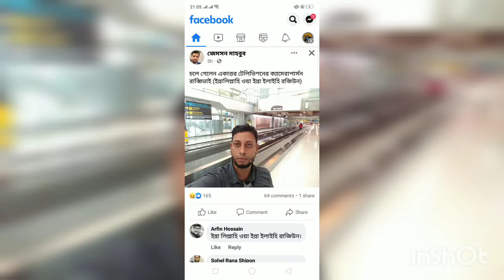Ekattor Tv's camera man Fazla Rabbi death|মারা গেছেন একাত্তর টে‌লি‌ভিশনের ক্যামেরাপার্সন ফজলে রাব্বি